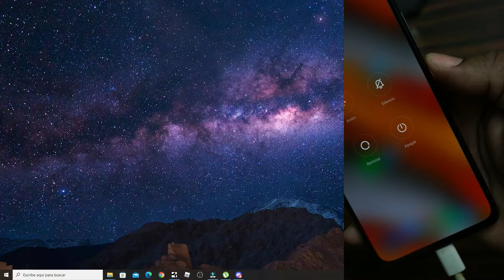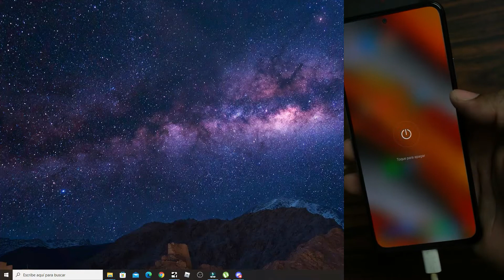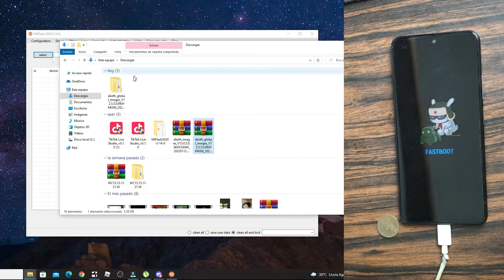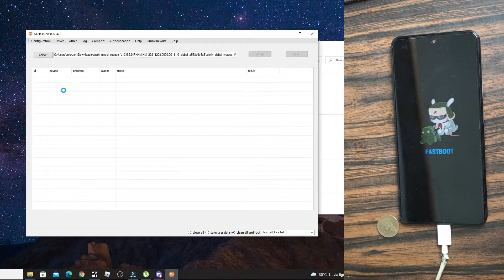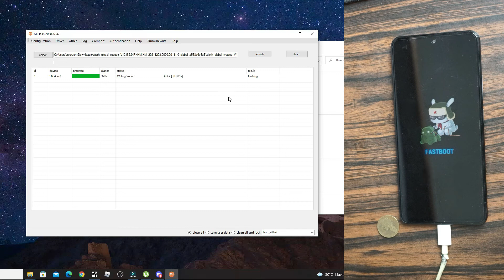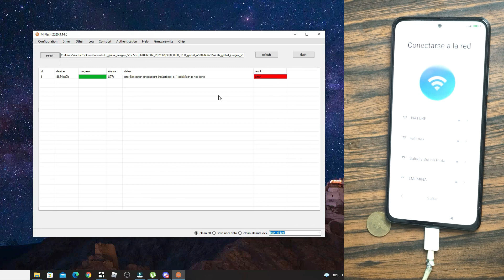COMO USAR MI FLASH PARA PARA REPARAR UN XIAOMI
en este video te explicare como configurar flash tool muy facil por aqui te dejaré el link de descarga por mega

únete al grupo de telegram por si tienes una duda
👉grupo Telegram